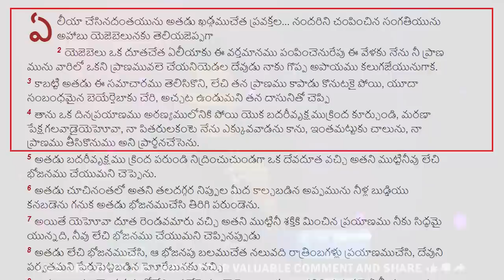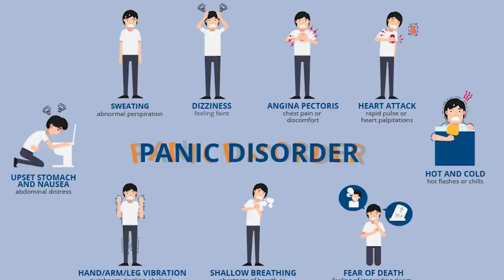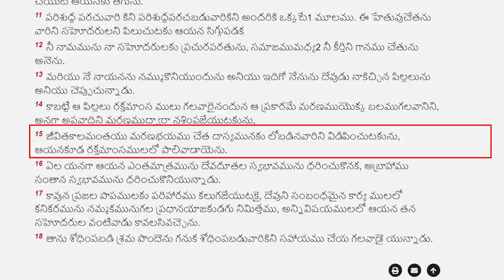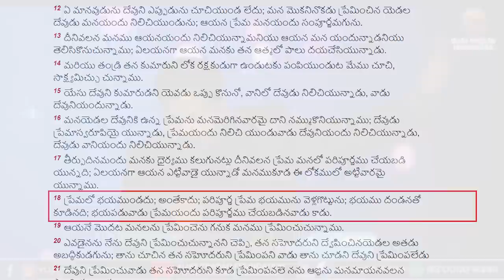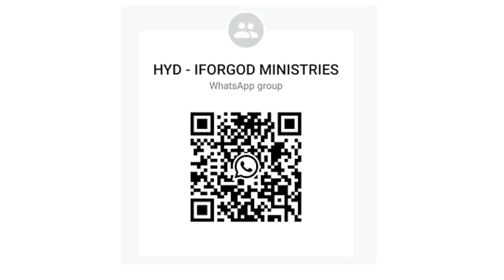మీ భయాలు అన్నీ పోతాయి ఈ ఒక్క వీడియోతో ధైర్యం మీ సొంతం అవుతుంది Sure 💪🏻Vijay Prasad Reddy Anna Msg